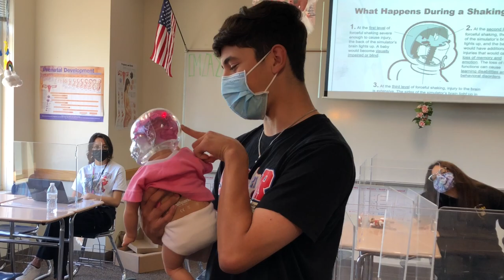Brewer High School Family and Consumer Services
Brewer High School students see the immediate impact prenatal drug and alcohol use and shaken baby-syndrome have on an infant.

Teacher Maggie Howard received an innovative teaching grant from the WSISD Education Foundation that provided baby models that illustrate these effects.

Students in the school’s Child Development, Counseling and Mental Health, and Education and Training classes learn: the long-term effects drug and alcohol use and shaken-baby syndrome have on an infant; how to identify developmental factors (including delays) from infancy through adolescence; how to identify appropriate instructional and developmental practices for children impacted; and how to advocate for these children.

The courses are part of the schools Family and Community Services career pathway.